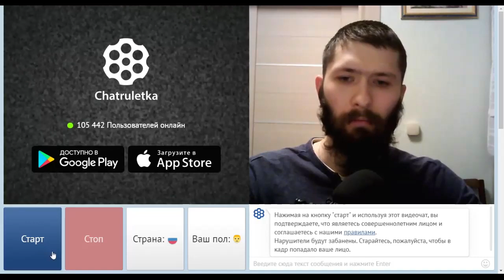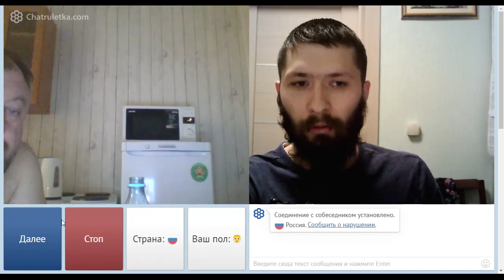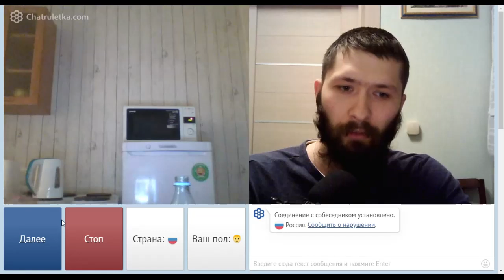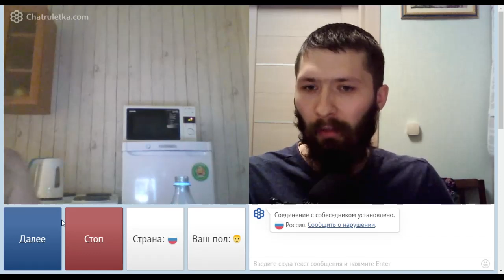Чатрулетка. Не давайте святыни псам.